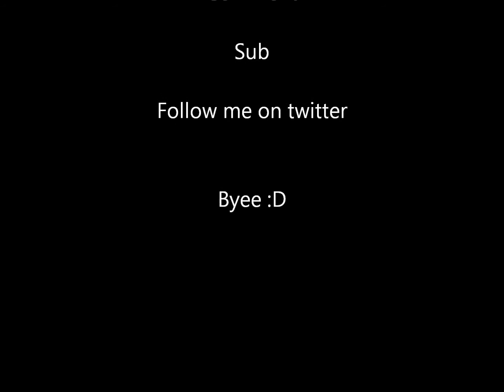Skyscraper ( Cover )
I LOVE this song soo much! i hope you like this cover of it ;) Rate comment sub